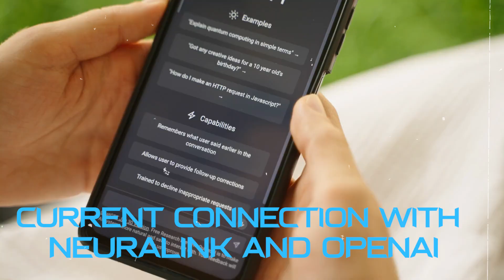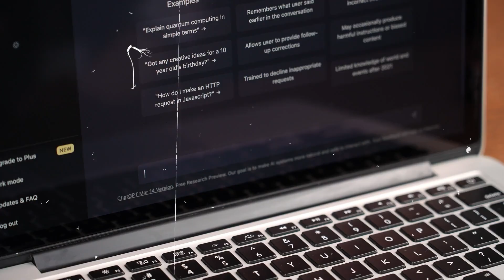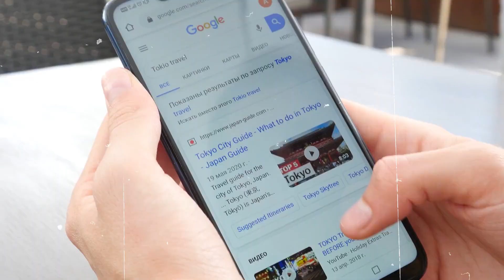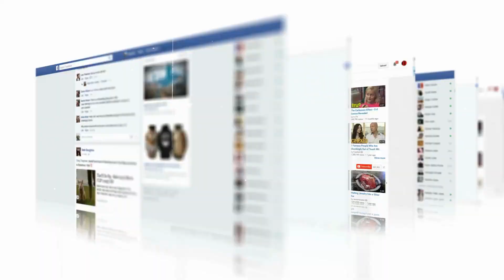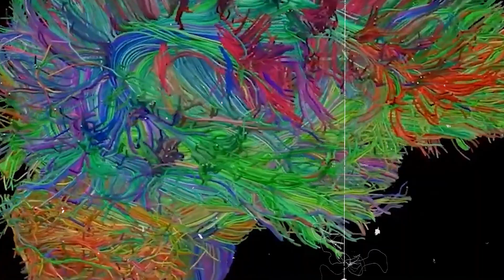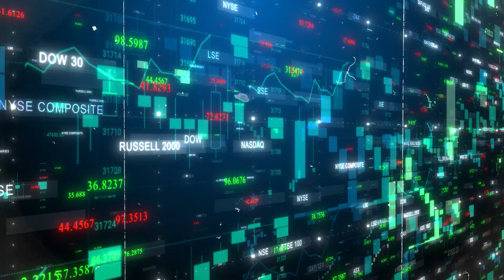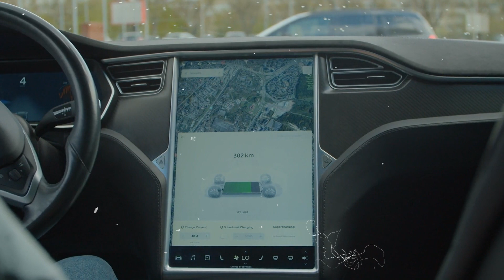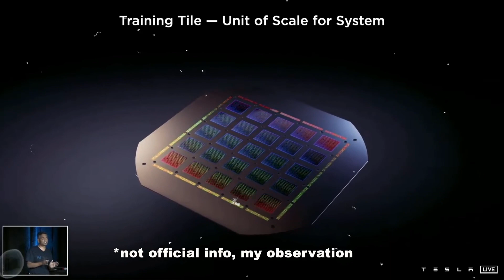Exposing How Elon Musk Amassed Wealth through AI: The Hidden Fortune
Unlock the secrets behind Elon Musk's empire with our explosive investigation into his AI-driven wealth!

✨ About This Video:
In "Exposing How Elon Musk Amassed Wealth through AI: The Hidden Fortune," we peel back the layers of Musk's innovative strategies and reveal how artificial intelligence has propelled his business empire to staggering heights. From the AI-driven cars of Tesla to the revolutionary brain-machine interfaces of Neuralink, we explore the ingenious ways Musk's ventures have leveraged AI for financial growth and industry disruption. Join us as we delve into the intricacies of Silicon Valley's billionaire secrets and the economic impact of AI that's shaping our future.